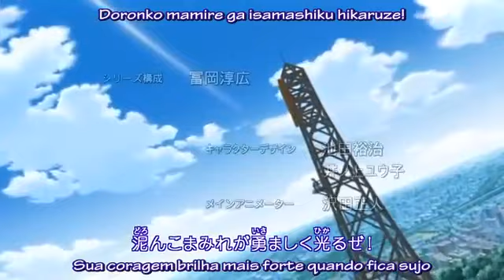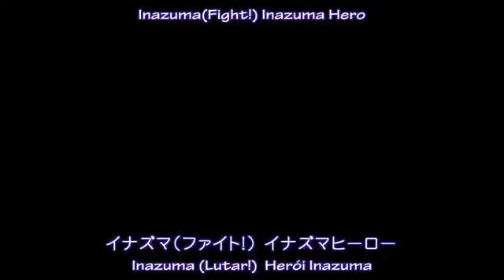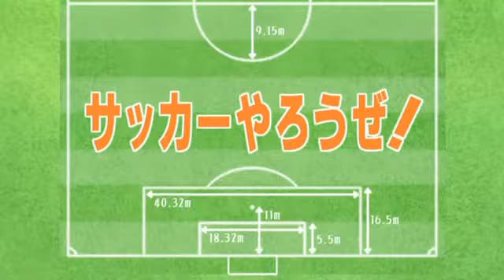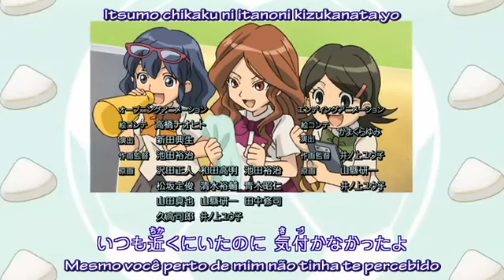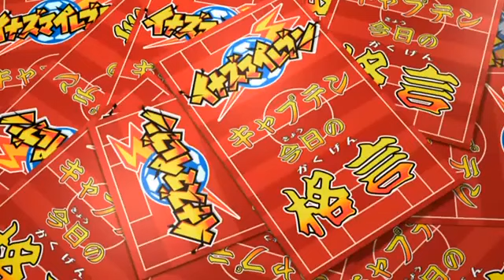Super Onze - Episódio 1 "Vamos Ao Futebol!" - HD DUBLADO[PT-BR]